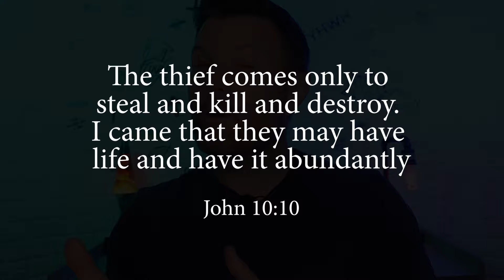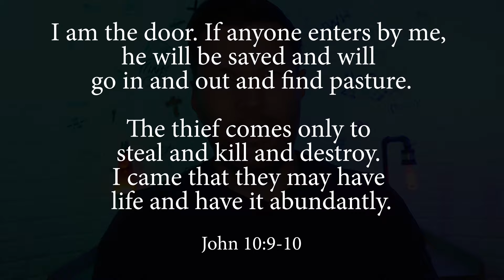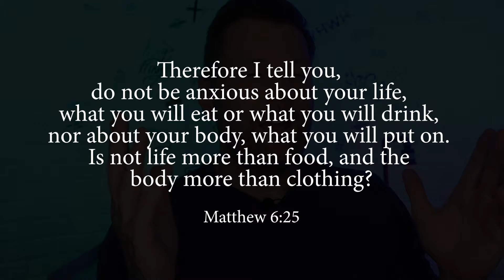The Truth About The Prosperity Gospel (2/5): John 10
Learn the truth about the prosperity gospel as we examine scriptures for prosperity gospel charlatans such as Benny Hinn, Oral Roberts and Kenneth Copeland.

Learn the dark truth about the prosperity gospel and false prosperity pastors as we continue breaking the prosperity gospel.

00:00 Introduction
00:24 John 10:10
01:03 Correct Exegesis